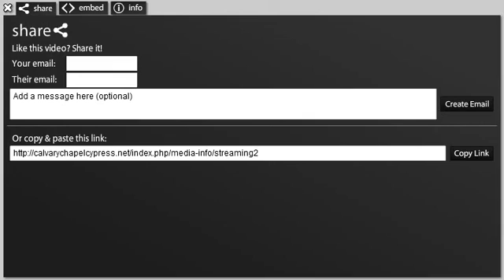Nehemiah 5-6, Pastor Chris Quintana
A recap of the last few days in our world and what it potentially means for the immediate future. Our world has again changed from a personal security aspect, given the events in Paris, but what does it mean going forward? We will look at some news pertaining to that and make some observations as we begin tonight.

We then continue in Nehemiah picking up in chapter 5 and examining what integrity and leadership really looks like. This was a man (Nehemiah) who refused to compromise, even slightly, and it paid great dividend. He is a model for knowing what God has called you to do, and then completing that task.

Chapter 6 again shows the opposition of Sanbalat and his crew in trying to thwart the work of God through the ministry and work of Nehemiah. The ongoing struggle between Nehemiah and those bent on damaging the progress on Jerusalem's security is so important in application to modern times in the lives of believers. Distractions abound and we are always being told to look here and there at whatever trend blows through the church.

We have to expect opposition or distraction, whether threats or diversion, it comes with the territory. The devil will always mobilize his troops the moment God's people begin the process of performing His will. The question is, do we take the bait, or continue on the path God has put before us?